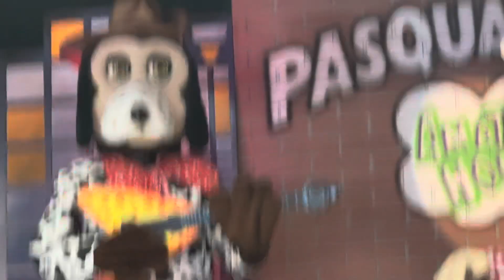Every Boy Every Girl | Chuck E Cheese | Northridge California (unedited)